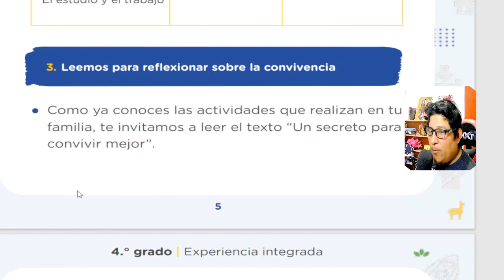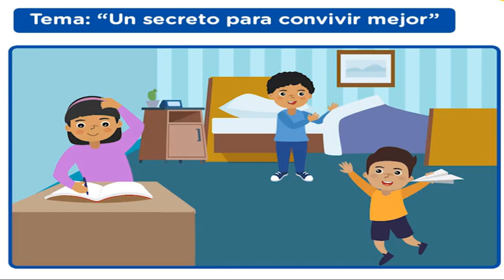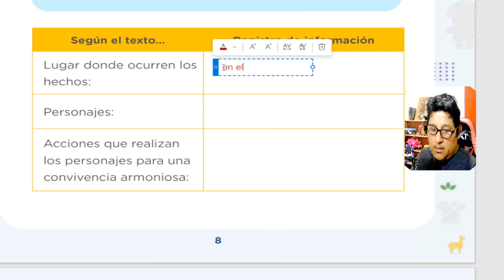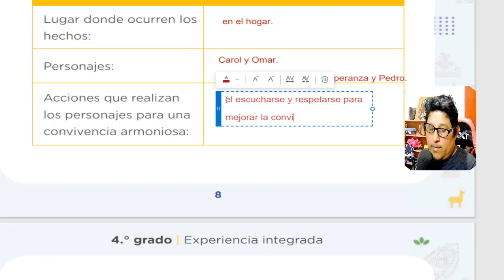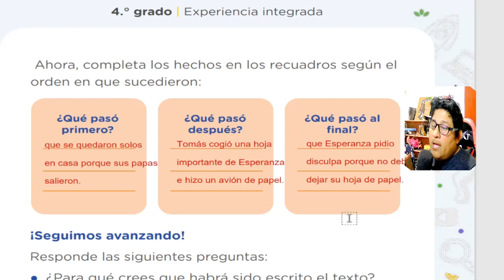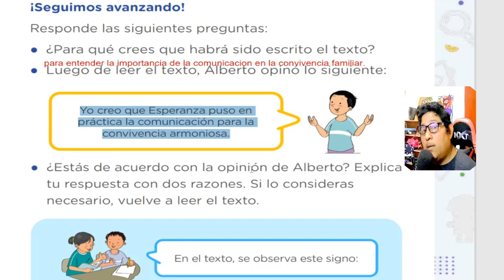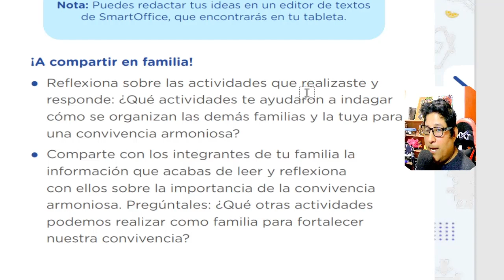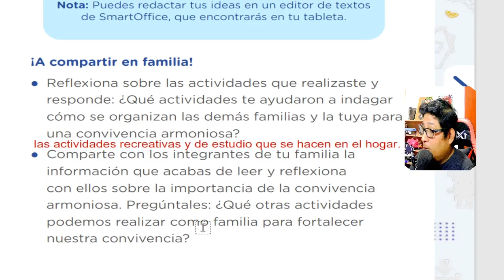👧3ro y 4to PRIMARIA😂/Leemos para reflexionar sobre la convivencia / Aprendo en casa/2022 y Explicada